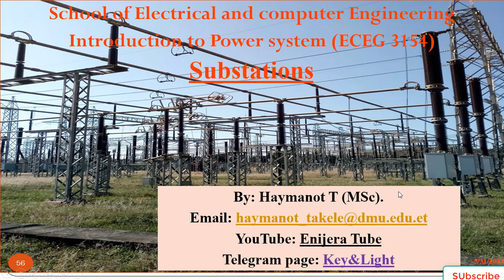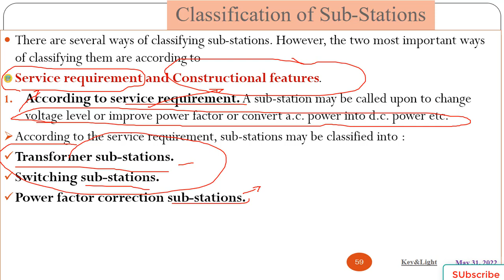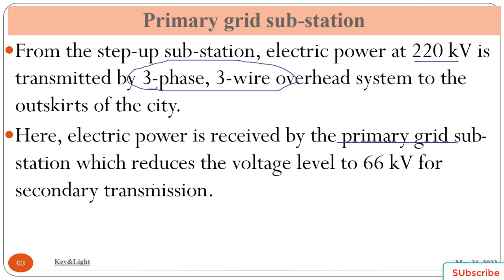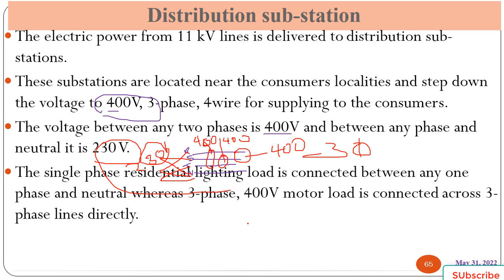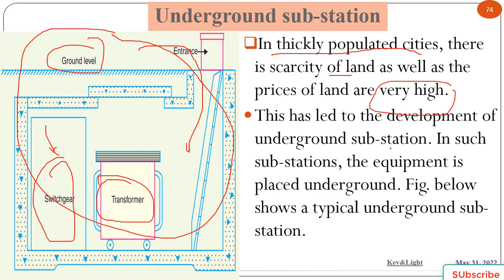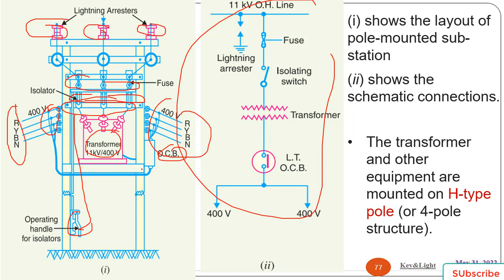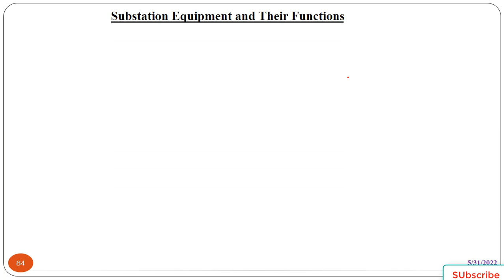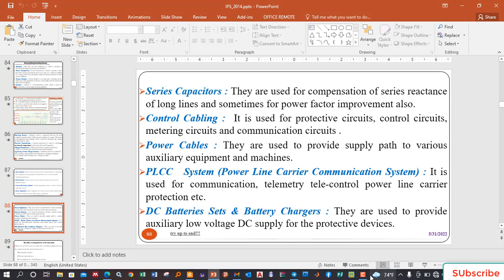Lecture 2 Introduction to Power system (Substation)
In this channel I'm working on
-Thesis documentation for BSc, MSc and PhD students by latex and Microsoft office
-Installing different softwares in our computers
-PowerPoint and beamer presentation preparation
-Article writing and paper review
-Term paper writing
-electrical installation design for modern buildings by AutoCAD